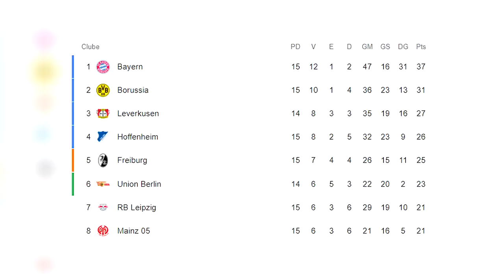Raffael Behounek APONTADO ao Benfica | Ronaldo SALVA United com + 1 golo | Azmoun FECHA com o Lyon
Pedro😎
LANTERNA VERMELHA🏮
O teu canal informativo sobre a atualidade do futebol português e internacional🗞️